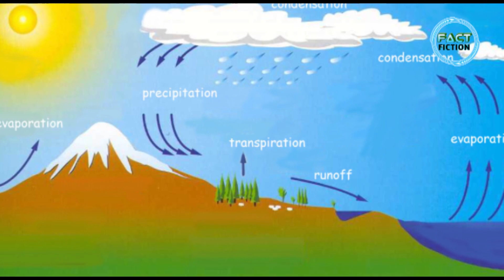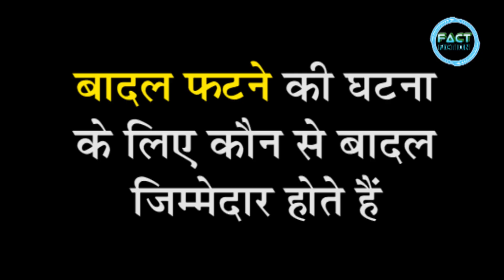बादल क्यों फटते हैं और बादल फटना किसे कहते हैं| What is Cloud Bursting and How Is It Done?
Fact Fiction